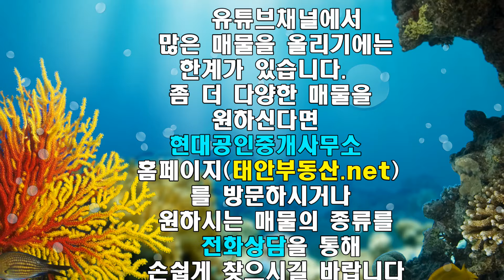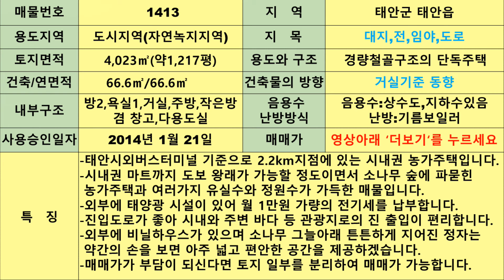[매물1413]태안읍 도보권 숲속에 있는 농가주택과 유실수, 정원수 가득한 넓은 토지가 있는곳.집값은 안받습니다.시내 가까운곳에서 전원생활의 꿈을 펼치실분을 찾습니다[현대부동산]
-태안터미널 기준으로 2.2km거리에 있는 농가주택과 소나무숲에
 파묻힌 넓은 토지로 구성되어진 매물입니다.
-시내권 마트까지는 도보왕래도 가능할 정도로 가깝게 있으며 주변
 바다나 관광지로 진출입하기 좋은 도로망을 가졌습니다.
-주택내부는 넓진 않지만 실용적인 공간이 많아 생활의 불편함은 크게
 느끼지 못할것으로 판단이 되며 울창한 소나무 숲과 각종 유실수,
 정원수가 가득해 전원의 즐거움을 한껏 누릴 수 있는 곳입니다.
-시내권이면서 한적하고 숲속분위기를 갖췄다는 장점이 있는곳으로
 시내와 가깝게 있으면서 넓은 토지와 조용한 분위기까지 원하시는
 분에게 아주 어울리는곳 입니다.
*경량철골구조의 단독주택   *대지면적 : 513㎡(약155평)
*연면적/건축면적 : 66.6㎡(약20.1평)
*방2,창고방,거실,욕실1,다용도실,창고
 외부:비닐하우스,태양광시설,정자
*난방:기름보일러   *음용수:상수도,지하수 있음
*사용승인일:2014년 1월 21일
*주택의 방향:거실기준 동향
*기재된 면적 외에 도로필지의 지분이 별도로 있습니다.
*매수금액이 부담되실 경우 일부 토지를 제외하거나 토지만
 구입도 가능합니다.
*거의 토지대만 산정된 금액입니다.
                          💲💲💲💲💲💲💲매매가격:4억5천만원💲💲💲💲💲💲💲
-자세한 내용은 동영상으로 확인 하실수 있습니다.
-매물문의 및 중개,촬영접수: 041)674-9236
-현장방문을 원하시는 분은 시간 약속을 해 주신 후에 방문을
 하시면 기다리시는 시간 없이 현장방문을 하실 수 가 있습니다.
 유선상으로 주소 공개는 안해 드리니 참고하시길 바라겠구요?
 일요일은 쉬는날입니다.
*현대공인중개사사무소
충남 태안군 태안읍 시장6길 5-1, 2호
중개사무소등록번호:제 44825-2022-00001호
대표공인중개사 박정훈
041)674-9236